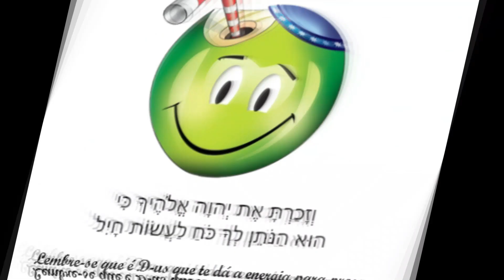O fenômeno da dentição no Judaísmo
A Cabalá explica porque temos um número exato de dentes.